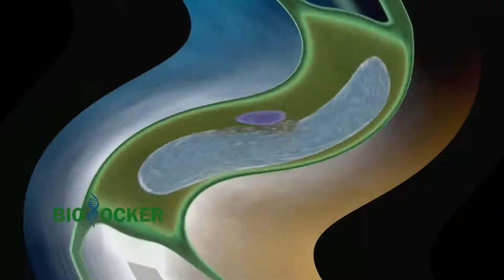Turgor- Biolocker - Biyoloji Animasyon